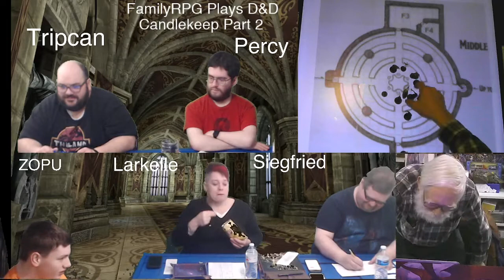Candlekeep Part 2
The team is trapped repeating the mysterious song, and they try to uncover the original source of the tune, so they can finish it once and for all.